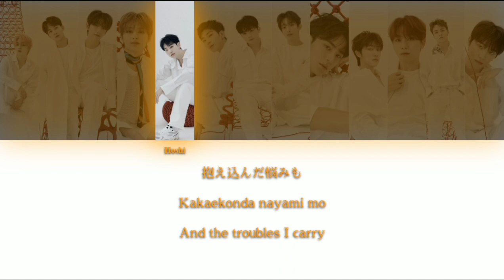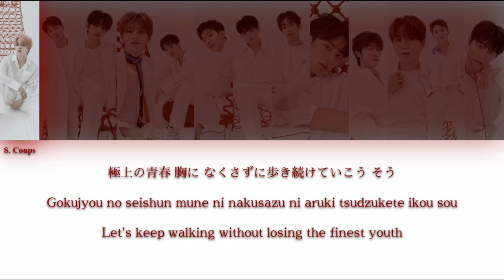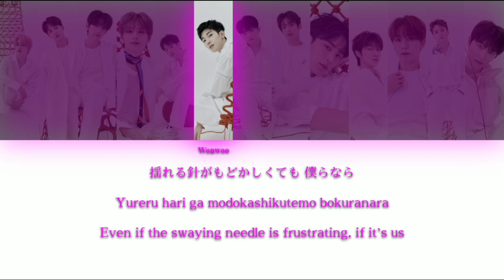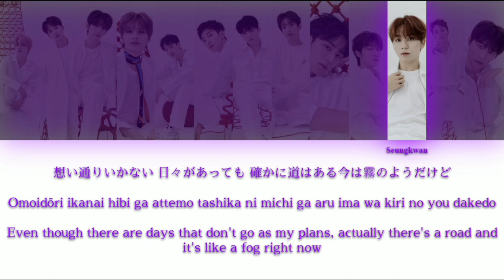SEVENTEEN (セブンティーン) - Together -Japanese ver.- (一緒に行こう) {Color Coded Lyrics}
Hey guys! こんにちは みんな！

I was sleeping when the song was released, so that's why I'm a little bit late, it's really hard to make the video too fast

I really loved the Japanese version, for me is the best thing I heard this month and I hope everyone like it too!!!

I promise I'll post the other songs too! Wait for me!!!

[Edit: in Hoshi's first line, I missed a く in the word なってく 😅 sorry for that]